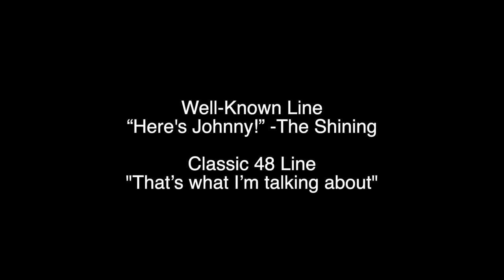SpaceMovie CPS EDM